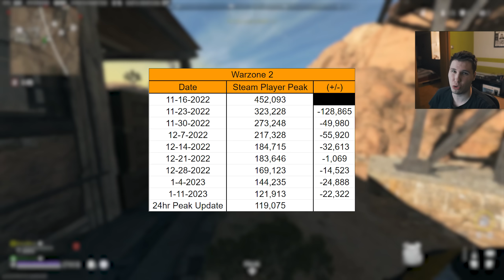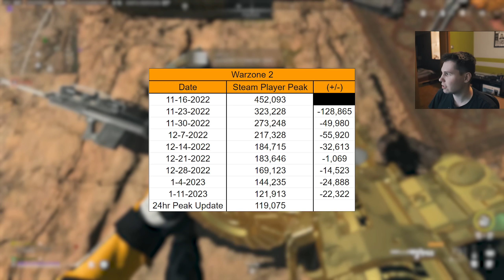WARZONE 2 TRACI SETKI TYSIĘCY GRACZY...